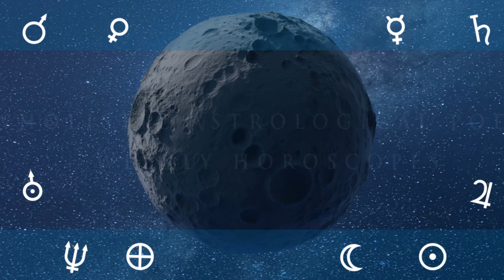14th of June 2024 Zodiac Reading: Daily Free Astrology Horoscope Forecast for Today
14th of June 2024 Zodiac Reading: Daily Free Astrology Horoscope Forecast for Today

Welcome to this daily astrology video in English! My free astrology horoscope videos are based on Vedic/Constellational astrology.

In this video, I will provide you with your horoscope forecast and astrology predictions for today. Whether you're an Aries, Taurus, Gemini, or any other zodiac sign, this daily astrology horoscope reading will give you valuable insights to navigate your day. All times are GMT

Moon Void of Course Starts on the 27th at 04:37
Disseminating Moon on the 27th at 06:44
Moon enters Capricorn on the 27th at 11:35
Moon Void of Course Starts on the 29th at 11:46
Moon enters Aquarius on the 29th at 15:37
Last Quarter Moon on the 30th at 18:13
Mercury enters Taurus on the 31st at 07:46
Moon Void of Course Starts on the 31st at 09:24
Moon enters Pisces on the 31st at 18:41
June 2024
Mars enters Aries on the   1st at 11:07
Uranus enters Taurus on the   1st at 11:07

ASPECTS

Sun SemiSquare transit Chiron on the 27th at 22:55
Mercury Sextile transit Saturn on the 28th at 04:22
Jupiter Quintile transit Saturn on the 28th at 10:23
Venus SemiSquare transit Mars on the 29th at 16:06
Venus SemiSquare transit Chiron on the 29th at 17:19
Mars Conjunct transit Chiron on the 29th at 18:09
Mercury SemiSextile transit Chiron on the 30th at 05:25
Mercury SemiSextile transit Mars on the 30th at 12:54
Mercury Conjunct transit Uranus on the 31st at 06:54
June 2024
Mars SemiSextile transit Uranus on the   1st at 11:07
Sun Quintile transit Neptune on the   1st at 17:56

podcast links